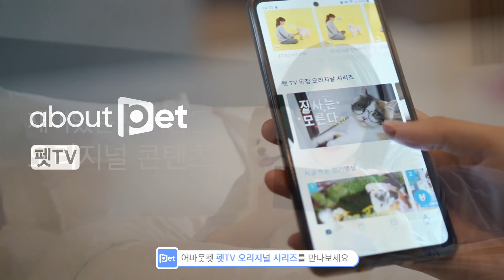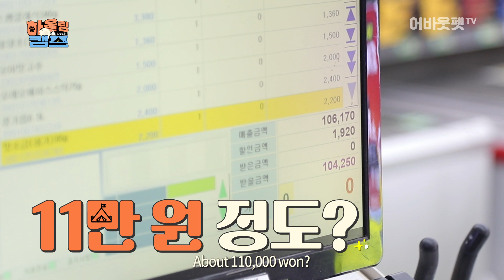[Sub] EP.3 우진과 대휘의 발은 제기를 차고. 휙. 휘휙. 휘. 휘힉.ㅣAB6IX 하울링캠프ㅣ어바웃펫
바베큐 파티를 위해 식사비 벌러 나선 우진 과
근데 이제 제기를 못 차는,,, ㄴ( •︠_•︡ )ㄱ
우진이형아 생파 준비하는 꼬미와 대휘까지,,, 귀엽구먼 귀여워,,,🧡

AB6IX played the game for get the money to buy dinner! Daehwi and Kkomi prepared birthday party for Woojin!🎉